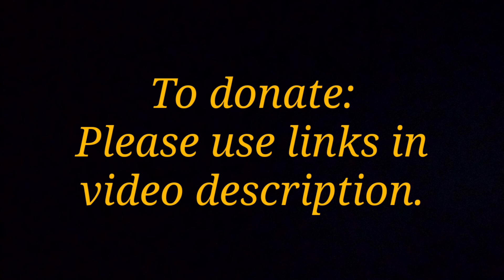My Appalachian Trail Thru-Hike 2023 | Day 25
cold cold temps, beautiful views, different terrain and a little flip flop.

Thank you to all who support and donate to help out. I truly hope to inspire and bring you along on these videos in a way that makes you feel you are right there.

Also thanks to these businesses who stand with me in sponsorship and supporting my quest of completing the Appalachian Trail

Maple Counter Cafe Walla Walla, WA
Playmakers Battle Ground, WA